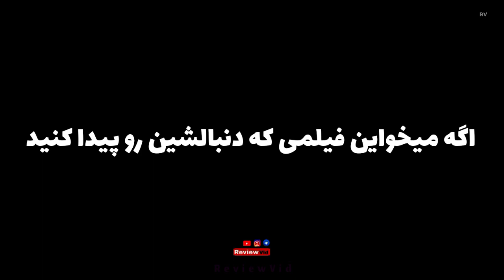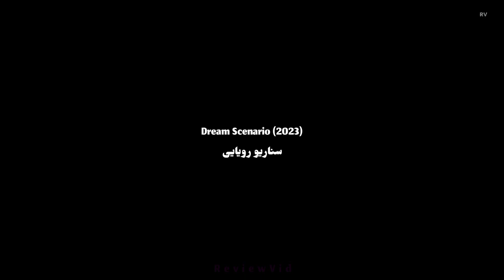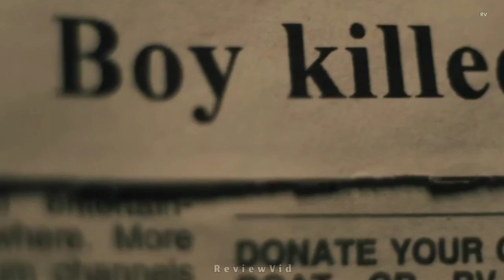آخرین فیلم های سال 2023 | اکشن - جنگی - ترسناک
تو این قسمت قراره با 5 تا از آخرین فیلم های سال 2023 آشنا بشیم
از فیلم هندی و هیجان انگیز " عملیات رانیگانج mission raniganj " با بازی آکشای کومار تا فیلم اکشن کریسمسی " شب خاموش silent night " یا فیلم سینمایی جنگی " خیانت betrayal " و ...
اکثر فیلم های این قسمت درحال حاضر با دوبله فارسی منتشر شدن و میتونید فیلم مورد علاقتون رو خیلی راحت پیدا کنید و ببینید

اگه میخوای فیلمی که دنبالشی رو پیدا کنی حتما به ویدئو های کانال سر بزن و لایک و کامنت هم یادت نره

00:00 اینترو
00:18 فیلم جنگی درمورد جنگ جهانی دوم
01:05 فیلم هندی رازآلود
02:01 فیلم جدید نیکولاس کیج
02:47 فیلم اکشن هندی
03:41 فیلم اکشن کریسمسی

بهترین فیلم های اکشن که سال 2023 منتشر شدن - معرفی و پیشنهاد جدیدترین فیلم و سریال های جهان از فیلم  سریال های کره ای سریال های ترکی تا فیلم های هندی سینمای بالیوود - از بهترین فیلم های رزمی اسکات ادکینز و جیسون استاتهام تا برترین فیلم های اکشن که باید ببینیم و فیلم هایی که ارزش دیدن دارن
فیلم های اکشن هیجان انگیز ترسناک سینمای جهان با دوبله فارسی بدون سانسور - فیلم سینمایی اکشن هندی 2023 آخرین فیلم های اکشن که دسامبر سال 2023 منتشر شدن - فیلم خارجی دوبله فارسی فیلم های برتر سینمای جهان فیلم هندی دوبله فارسی فیلم اکشن جنگی خیانت 2023
جدیدترین فیلم های اکشن هندی که اواخر سال 2023 منتشر شدن فیلم های برتر سال 2023 که ارزش دیدن دارن فیلم سینمایی اکشن ترسناک بررسی فیلم های برتر تاریخ
برترین فیلم های جهان از فیلم های هندی و آمریکایی تا فیلم های کره ای دوبله فارسی معرفی و پیشنهاد بهترین فیلم ها سریال ها و انیمیشن های جهان که باید ببینیم
همه ی اینا رو تو کانال reviewvid ببینید